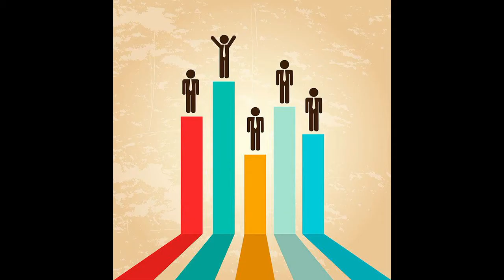¡Perdió, pero ganó! Escrito para la reflexión. Abel Pérez Rojas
“Confía en que la pérdida es temporal, pero el cambio, ese que también trae consigo los triunfos y las victorias, es permanente”.
Abel Pérez Rojas.
A Ixchel.
Debemos estar conscientes que la adversidad, la desventura y aparente derrota de ciertos días son sólo el preludio de nuevas victorias, triunfos que tendrán mayores ganancias en la medida que pase el tiempo o de que cambie nuestra perspectiva para aquilatar de mejor manera lo que se vive.